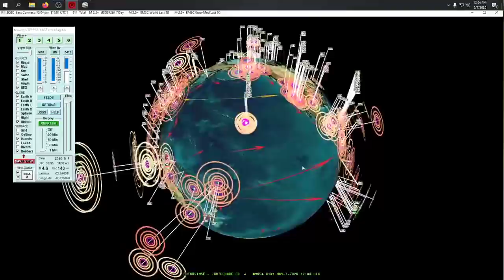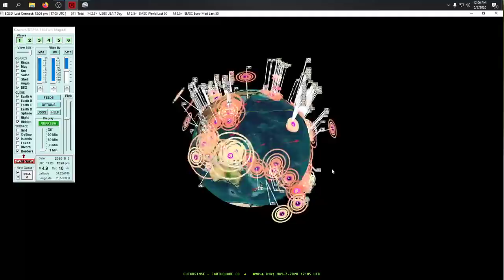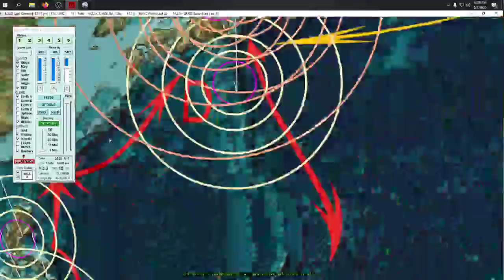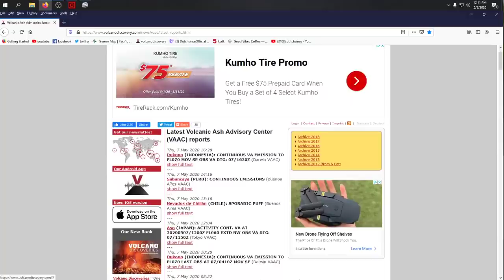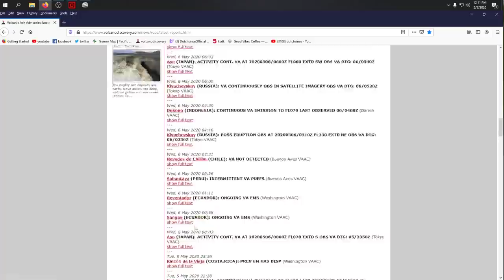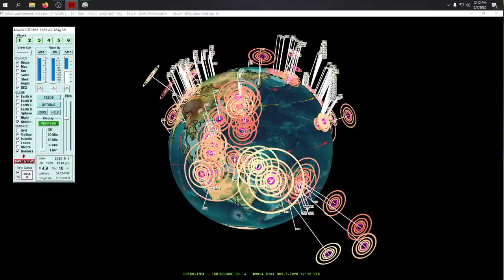5/07/2020 -- Large M6.1 Earthquake deep below Pacific Plate = New major EQ activity due 7-10 days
Looking for the earthquake live stream .. 24/7 seismic stream?

A new deep earthquake , M6.1 has struck several hundred kilometers (472km) below the West Pacific in an area below the plate called the asthenosphere.

We expect to see new large and shallow earthquake activity following this deep upwelling pressure event.  Most likely one magnitude larger than current events , meaning M7.0+ is possible soon (next 7 to 10 days from today May 7, 2020).

A spread of moderate large (M6.0 range or upper 5ish) to spread at each open fulcrum point around the entire Pacific leading out towards Asia and All of the Americas during this same time period.

It should be hefty activity, and it should spread worldwide following the plate boundaries.

I will do a new long forecast in the next couple days for the whole planet .. issuing new warnings for each area.